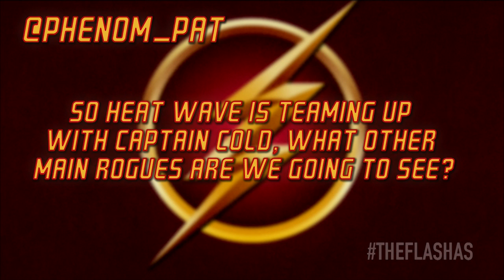What Other Main Rogues Will We See On The Flash?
Welcome to The Flash After Show Recap Edition! We have already seen Captain Cold on The Flash but which other main rogues are going to show up on the series?

Join Dylan Landon, Devon Stewart, Lauren Mayhew, and Jack Hind every week, live and on demand, for review and conversation about each new episode of The Flash. Tweet in questions or comments to the hosts all week using the hashtag

Dylan Landon - @DylanfromBklyn

Devon Stewart - @DevonDStewart

Lauren Mayhew - @LCMayhew

Jack Hind - @JackHind

theStream.tv Fan Show Network presents The Flash After Show. Tune in each week, live or on demand, for review and conversation about CW's The Flash! At the helm of the show are writers & producers Greg Berlanti (Pan, Everwood, The Mysterious of Laura), Andrew Kreisberg (Boston Legal, Fringe, The Vampire Diaries) and DC Comics CCO Geoff Johns (Shazam!, Batman: Arkham Night) who help bring this DC Superhero to life. The series is produced by CW and is a spinoff of their popular DC Superhero show, Arrow, starring Stephen Amell. The Flash stars Grant Gustin who has previously had a few appearances on Ryan Murphy's Glee (FOX). Grant Gustin plays The Flash and alongside Gustin are Candice Patton as Iris West, Rick Cosnett as Eddie Thawne, Danielle Panabaker as Caitlin Snow, Carlos Valdes as Cisco Ramon, Tom Cavanagh as Dr. Harrison Wells, Jesse L. Martin as Dr. Joe West, and Patrick Sabongui as Captain David Singh. The Flash, tells the story of Barry Allen after witnessing his mother's strange murder and his father's wrongful conviction for the crime. Allen becomes a brilliant but socially awkward crime scene investigator for the Central City Police Department. After being struck by lightning from a storm and doused with chemicals in his lab, he enters a nine-month coma, and when he wakes up he discovers he has the ability to move at superhuman speeds. Harrison Wells, the disgraced designer of the failed accelerator which caused the storm, describes Barry's special nature as "metahuman". Allen soon discovers that he is not the only one changed by the radiation, vowing to use his gifts to protect Central City from the escalating violence of metahuman criminals. In the series, The Flash will face metahumans from the DC universe including Weather Wizard, Multiplex, The Mist, Captain Cold, The General, Girder, and Blackout. Barry Allen is aided by a few close friends and associates (Panabaker, Valdes, & Cavanagh) who guards his secrets. If you're a fan of the DC and the show then tune in each week for the live after show.